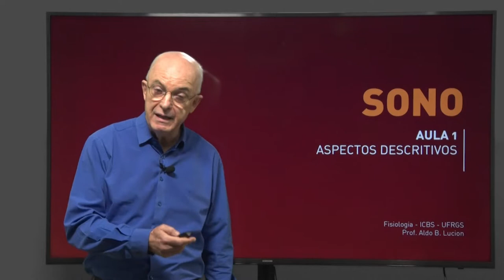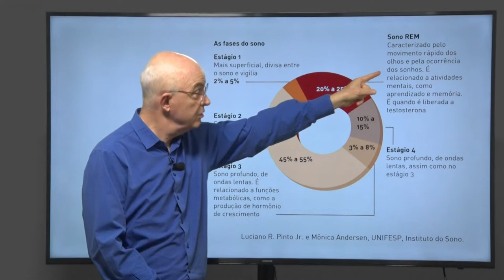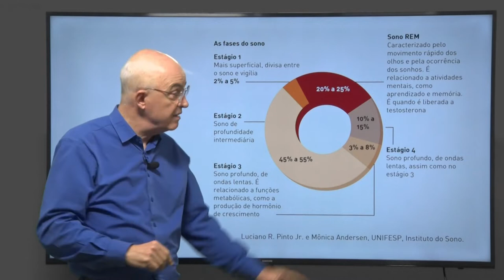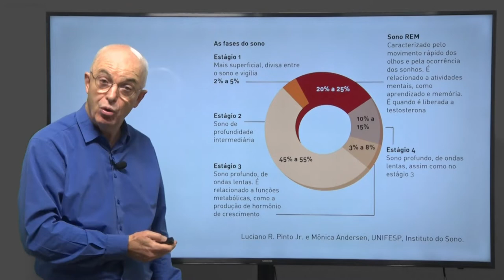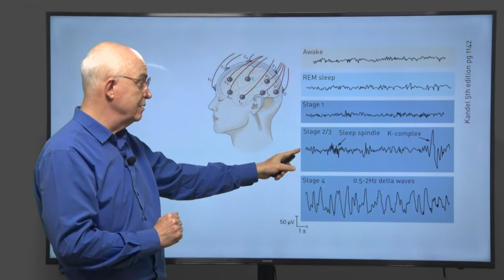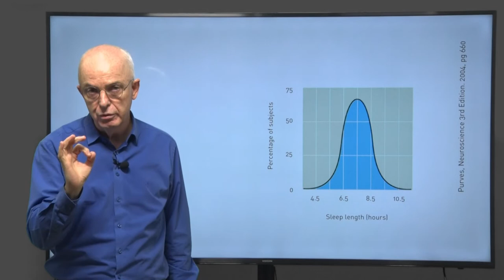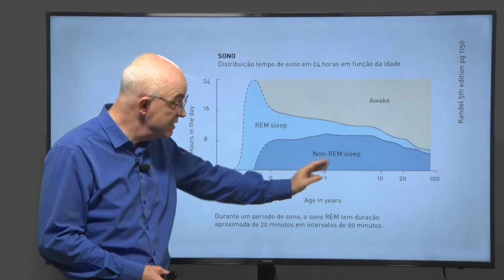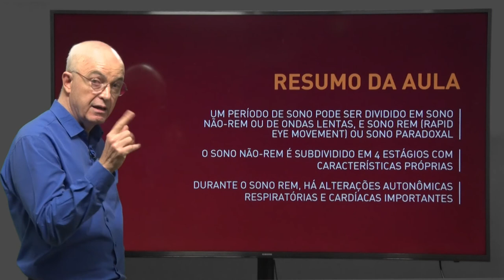Sono, Aula 1: Fases | Neurociência de Funções Complexas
BIBLIOGRAFIA:

Kandel ER, Schwartz JH, Jessel TM, Siegelbaum AS, Hudspeth AJ. Principles of Neural Science. USA: McGraw-Hill, 2013.

Purves D, Augustine GJ, Fitzpatrick D, Hall WC, LaMantia A-S, Namara JO, White LE. Neurociências. Porto Alegre: Artmed, 2010.

Borjigin J, Zhang LS, Calinescu A-A. Circadian regulation of pineal gland rhythmicity. Mol Cell Endocrinol 2012; 349(1): 13–19.

Guler AD, Ecker JL et al. Melanopsin cells are the principal conduits for rod/cone input to non-image forming vision. Nature 2008; 453(7191): 102–105.

Esquiva G, Lax P, Pérez-Santonja JJ, García-Fernández JM, Cuenca N. Loss of melanopsin-expressing ganglion cell subtypes and dendritic degeneration in the aging human retina. Front Aging Neurosc 2017; 6, 79.

Benarroch E. The midline and intralaminar thalamic nuclei. Anatomic and functional specificity and implications in neurologic disease. Neurology 2008; 71, 945.